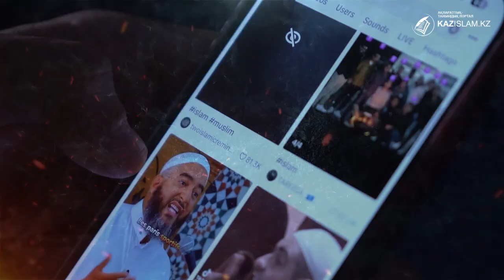Самарқандидың салған лаңы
Әлеуметтік желіде деструктивті діни идеологияны тарататын адамдар жиі кездеседі. Соның бірі – Өзбекстан азаматы Самарканди атты уағызшы. Ол түрлі желі арқылы неосалафиттік көзқарастағы уағыздарын, дәрістерін, сұрақ-жауаптарын жиі жүргізеді. Теріс ағымдағы құқыққа қайшы әрекеттері үшін қылмыстық жауапкершілікке тартылған азаматтардың басым көпшілігі осы шейх Самаркандидің уағызының ықпалына түсіп, радикалданған.